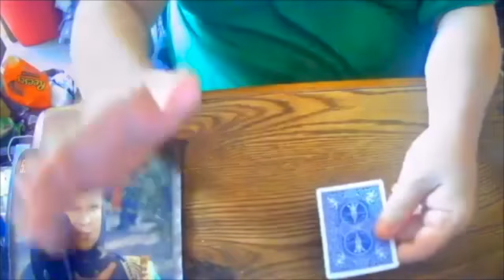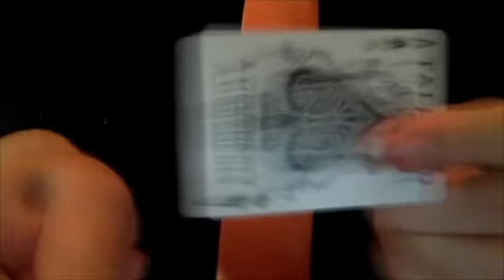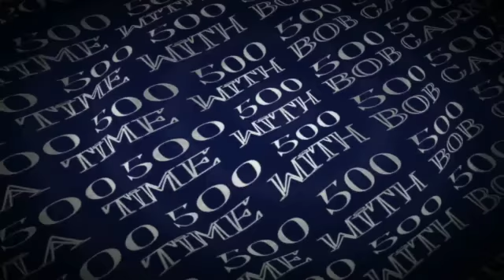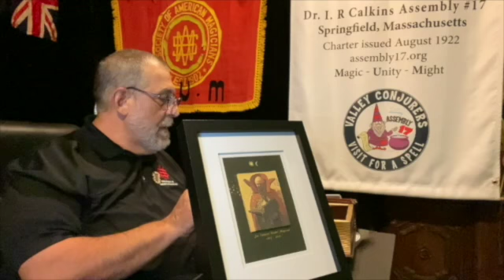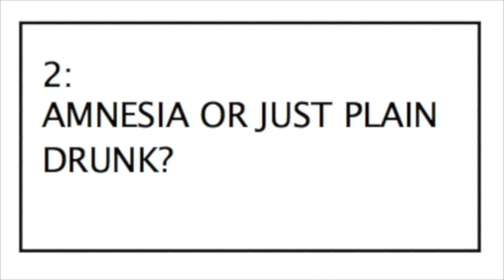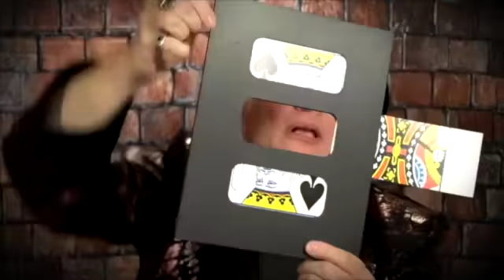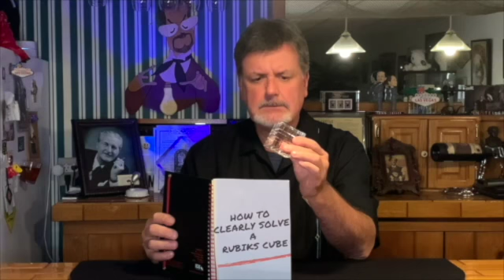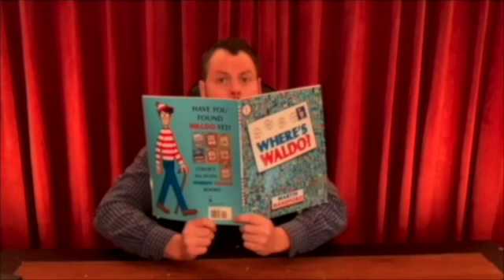Trivia Time's 500th Show Variety Program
A really big show with viewers presenting their magic, comedy and comments about Trivia Time.